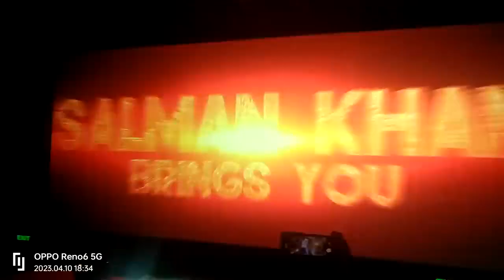Kisi ka bhai kisi ka jaan movie | SALMAN KHAN